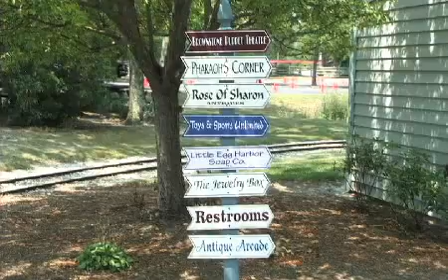The Shops at Smithville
Cultural charm and distinctive wares as you walk the quiet paths of the village.  Lots of individual handmade crafts and decorations as well as food, and a fine winery on the premises.  Fine dining as well at the Smithville Inn.